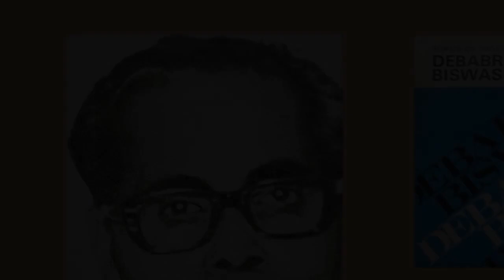Ektuku choya lege - Debabrata Biswas (Rabindra Sangeet)